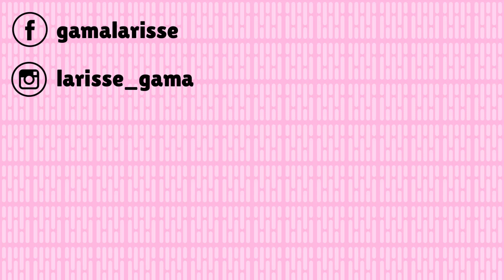COMO DAR AO SEU CABELO A ETAPA QUE ELE PRECISA ! | Larisse Gama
Hoje estou aparecendo de um jeito inédito aqui no canal kkk de cabelo preso! Isso porque cheguei a pouco de viagem e não podia deixar vocês sem vídeo aqui no canal, no primeiro dia do mês de Setembro que é mais do que especial para mim!
E o vídeo de hoje foi feito especialmente para vocês que vai começar a cuidar do cabelo e não está sabendo identificar a etapa que seu cabelo tá mais precisando, ou mesmo, para quem está com dúvidas sobre como montar o cronograma capilar!
Espero do fundo do coração que vocês gostem e fiquem ligadinhos que logo teremos mais vídeos!

- O que usei para lavar o cabelo: Co-Wash Yamá e Yamasterol Proteína Hidrolisada.
- Nos lábios: Gloss Wow Shiny Lips 065.

Deixem suas dúvidas nos comentários, será um prazer respondê-las!

Beijo grande!